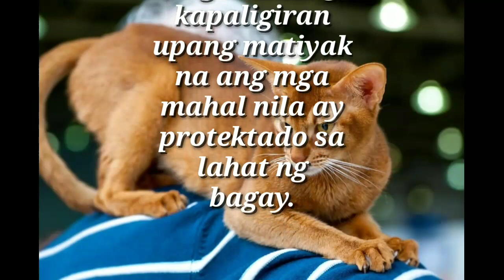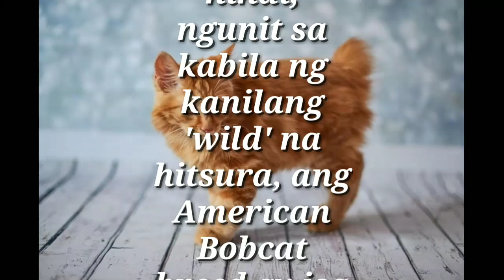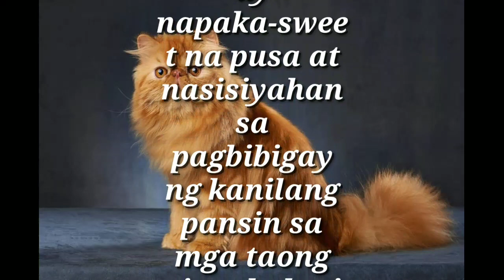(Paksa) Most playful cat breeds: The 10 most playful cute cats